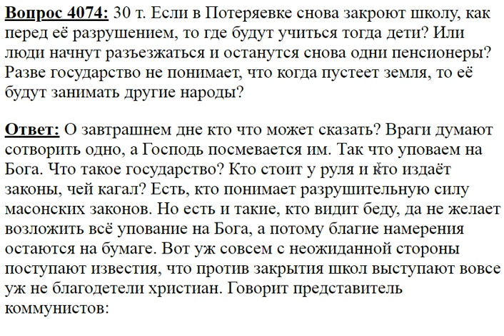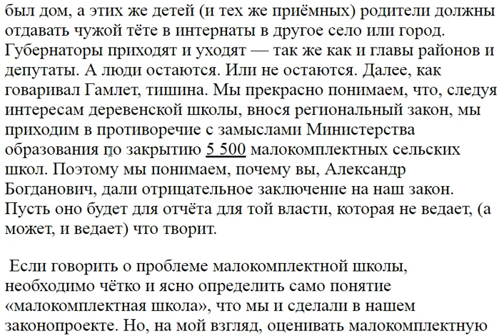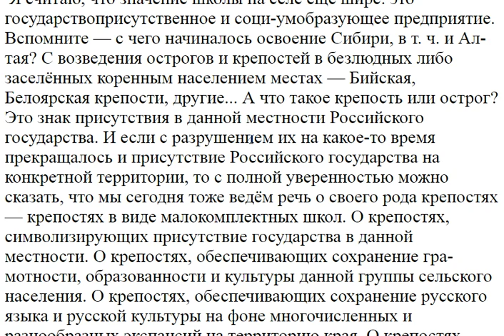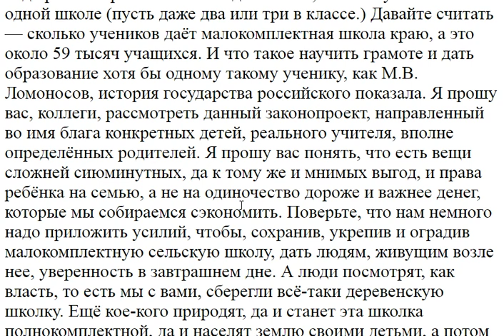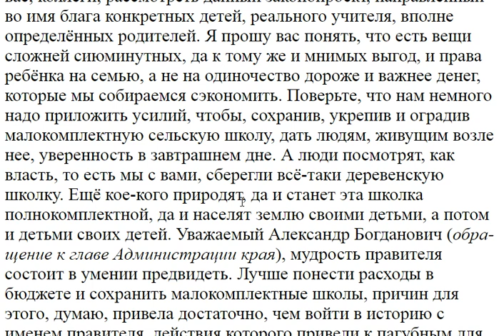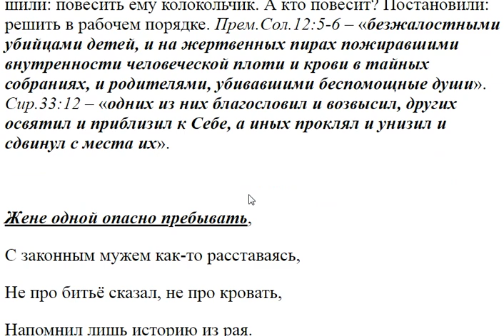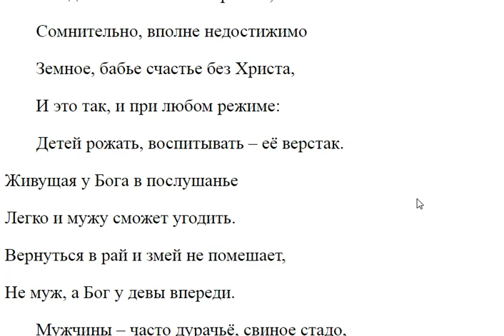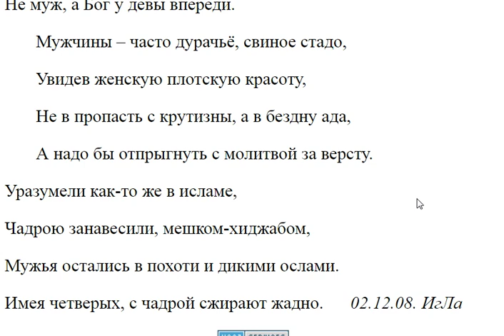4074. Если в посёлке снова закроют школу...